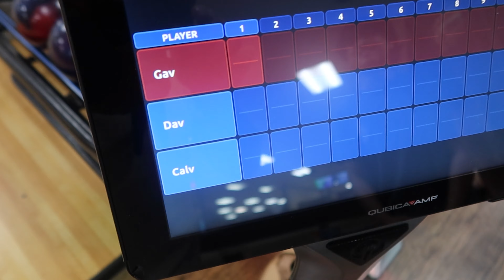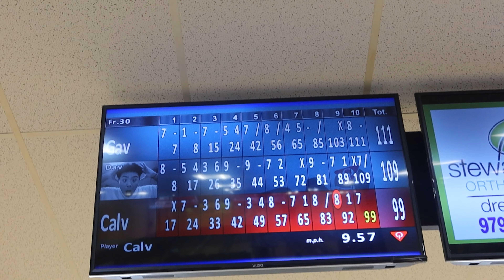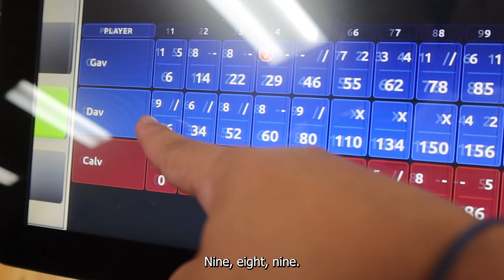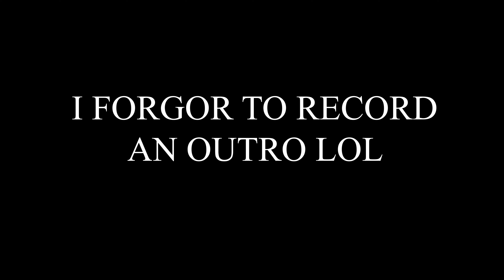slice of life ep 6! - back in cstat, bowling with my roomates and a chest day at Gold's Gym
seriously y'all, i appreciate every ounce of support! it means the world to me that y'all enjoy or just even watch my videos.

hope to keep making more content soon :)